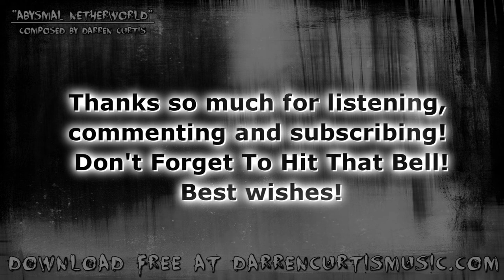Dark Piano Music "Abysmal Netherworld" Free to Use Musix!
Dark atmospheric music with creepy piano and deep synths. Remember, the fog will get you! You're not safe! Run, you idiot!

Software Used:
Ableton Live (DAW)
Omnisphere 2
EWQL Pianos
FabFilter Pro-Q2
FabFilter Pro-R
FabFilter Pro-L
Waves SSL Master Buss Compressor
Xfer OTT
Izotope Ozone Imager
Izotope Maximizer